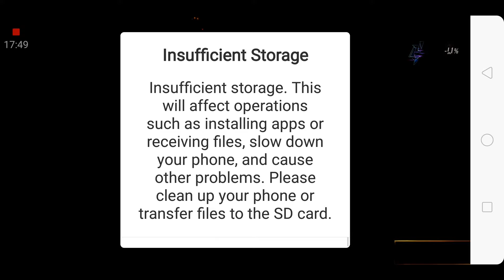My post # 7 Dhrumil gaming vs Mithun bhai